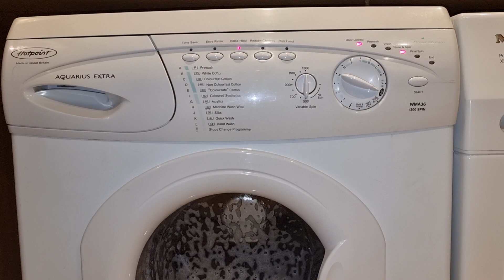hotpoint wma36 - jumping sudslock spin